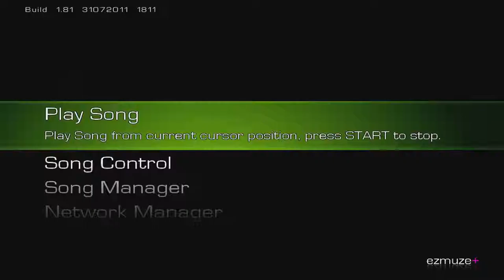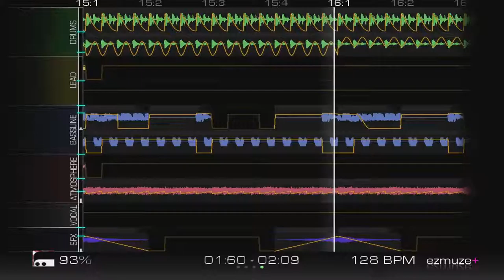[128 BPM] Prime Ordnance - Adrenaline [ezmuze+ Hamst3r Edition THROWBACK]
I made this song over a year and a half ago. I made small edits today and uploaded it as a throwback to what I have made in the past.

Dancing really does make you sweat.

This song is made with an Xbox 360 indie game called "ezmuze+ Hamster Edition".

Railblade74 (EZmuze+ Database) (There's a lot of good music here, go check it out):